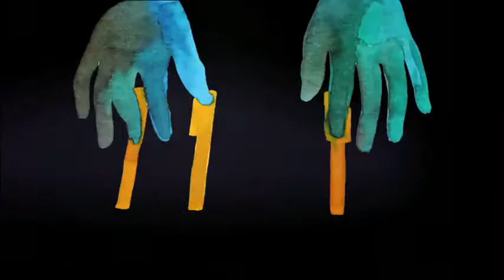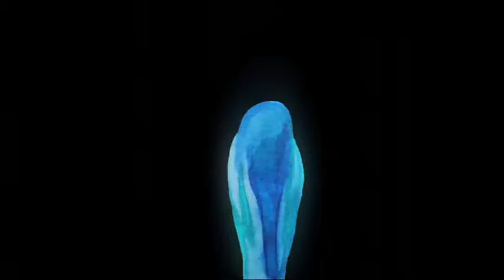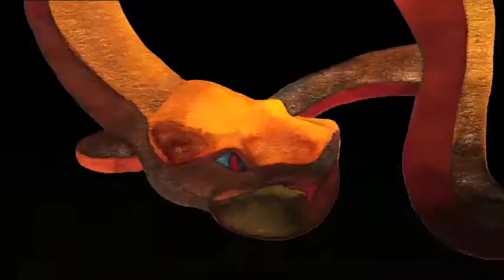COOL!! Breakbot [HD] - Baby I'm Yours [Feat ....flv